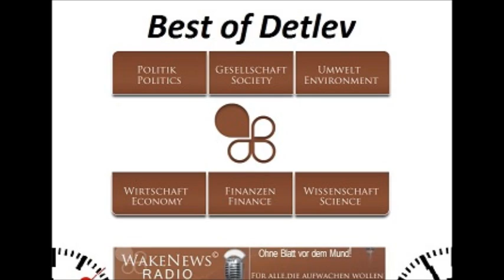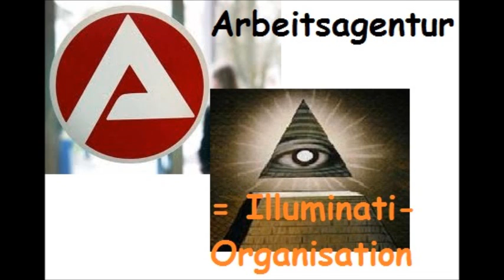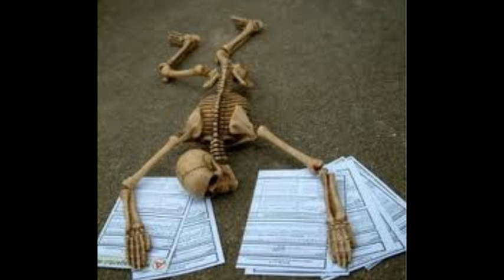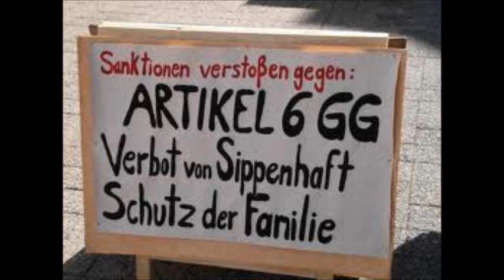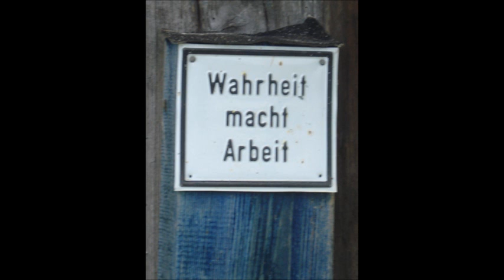Der Tyrannei friedlich ein Ende setzen Wake News Radio TV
Wake News Radio / TV berichten:
Täglich erreichen mich Zuschriften, die einerseits bestätigen, dass bereits viele Menschen die Situation erkannt haben, in der sie sich befinden, andererseits aber nicht wissen -- wie auch -- wie sie sich gegen Tyrannei, Unterdrückung, Ausbeutung, Versklavung bis hin zum vom System herbeigeführten Tod, wehren können.

Auch ich weiss nicht alle Antworten, eines jedoch ist uns allen klar: Wir müssen etwas tun!

Gewalt ist nicht die Antwort und nicht das richtige Mittel um etwas zu verändern. Ein viel besseres und effektiveres Mittel sind wir selbst, wir Menschen mit unseren Fähigkeiten, dem gemeinsamen Willen etwas zu ändern in dieser verkommenen, korrupten, zerstörerischen Welt, die von Kräften gesteuert und am Leben gehalten wird aus niederträchtigen Beweggründen, nicht zum Wohle von uns allen, sondern allenfalls zum Wohle einiger weniger, die uns mit eiserner Faust in ihr Schema, ihr System pressen wollen.

Es geht also, wir können etwas tun! Wir müssen unsere Vorstellungen formulieren, bestimmt vorbringen und so das "System" zwingen aufzugeben und allenfalls uns, dem Volk, dem Souverän, den Menschen zu dienen und nicht ein paar dominanten irrsinnigen Minoritäten (DIMs).